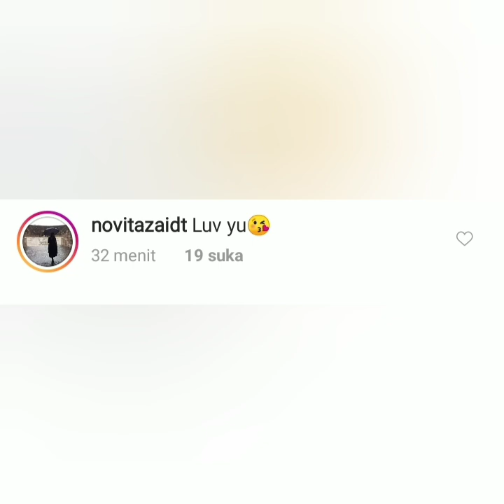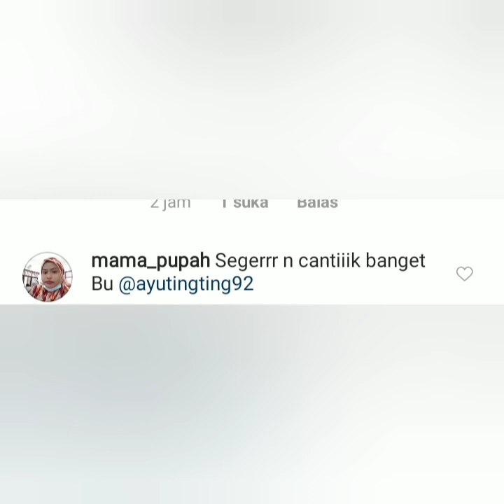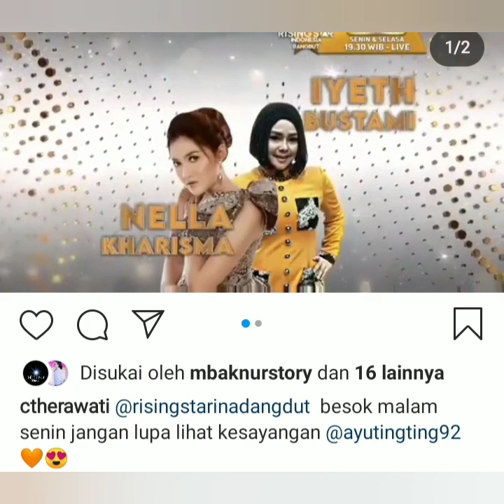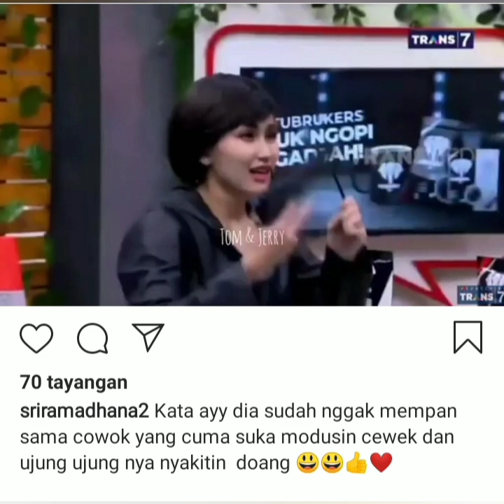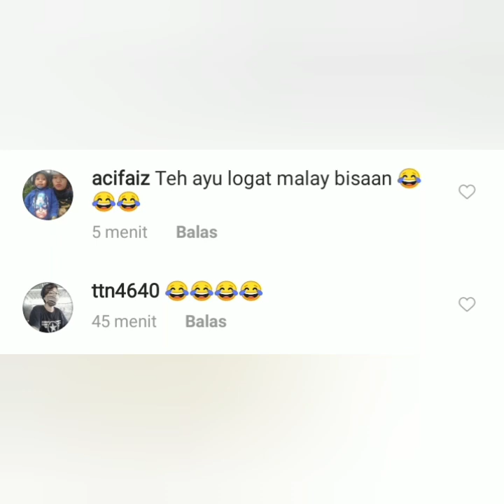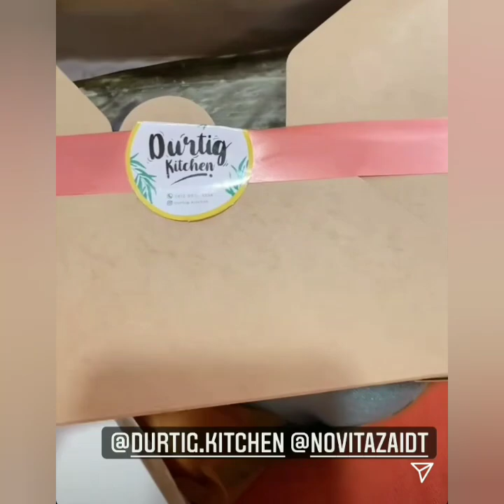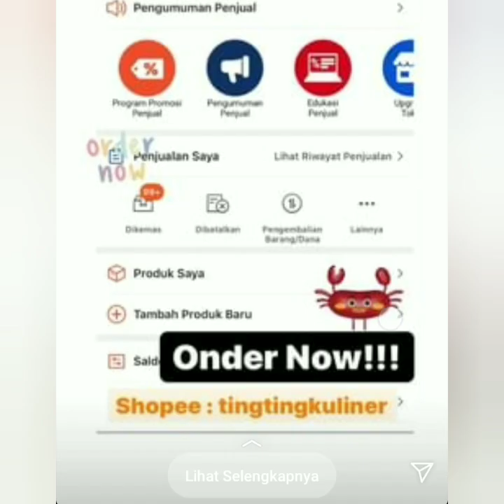6 informasi terbaru, salah satunya ada pesen dari Robypurba. Simak ini